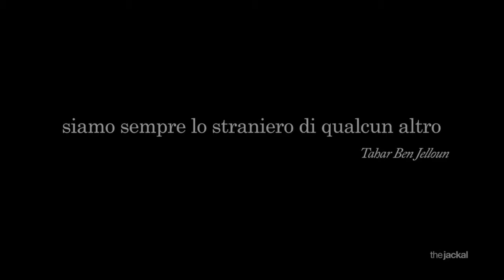Tre60lab | L'eterna paura della diversità | San Marco d'Alunzio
Video realizzato dall'associazione culturale tre60lab ,
per far capire nella maniera più semplice ed  efficace cosa significa  scappare dalla propria terra!
IL video è stato proiettato il 17 Aprile 2016 a San marco d'Alunzio durante l'incontro in collaborazione con il Centro Astalli di Palermo per parlare di Immigrazione.